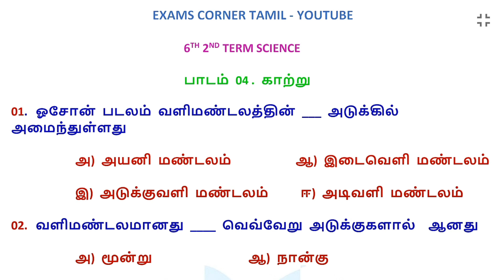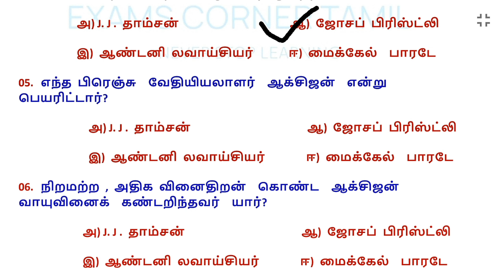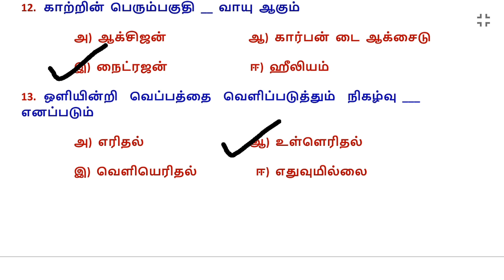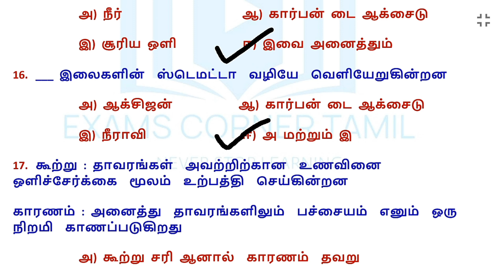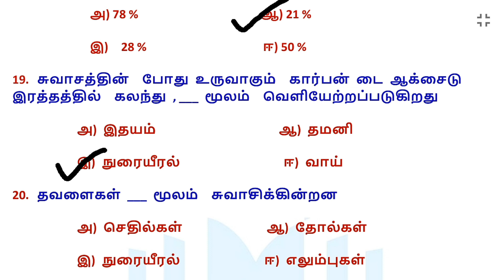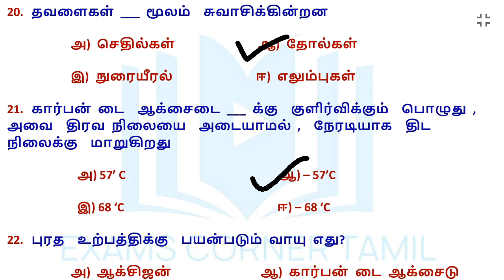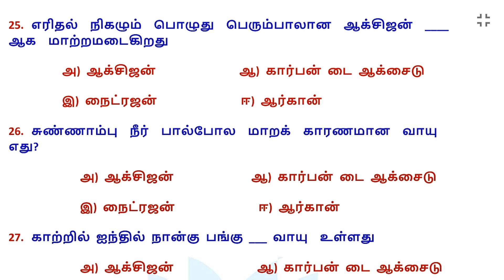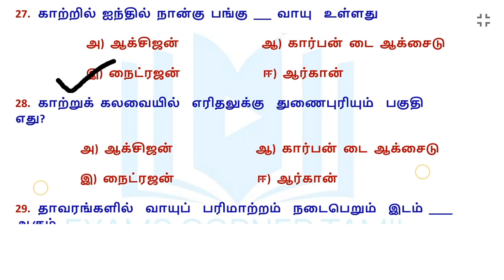6th 2nd term science 4th lesson / Science line by line test 10 / காற்று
Science line by line test 10 / 6th 2nd term science 4th lesson / காற்று